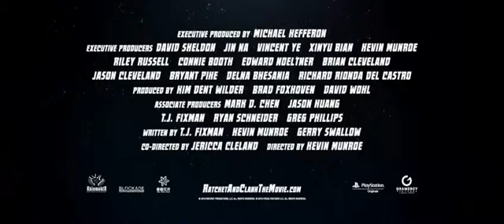Ratchet and Clank Movie Trailer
Gramercy Pictures will release the Ratchet and Clank movie nationwide on April 29, 2016.

A CG-animated movie based on the iconic PlayStation video game, the Ratchet and Clank movie follows two unlikely heroes as they struggle to stop a vile alien named Chairman Drek from destroying every planet in the Solana Galaxy. Ratchet is the last of his kind, a foolhardy “lombax” who has grown up alone on a backwater planet with no family of his own. Clank is a pint-sized robot with more brains than brawn. When the two stumble upon a dangerous weapon capable of destroying entire planets, they must join forces with a team of colorful heroes called The Galactic Rangers in order to save the galaxy. Along the way, they will learn about heroism, friendship, and the importance of discovering one’s own identity.

Directed Kevin Munroe and co-directed by Jericca Cleland, the Ratchet and Clank movie was also scripted by Munroe alongside T.J. Fixman and Gerry Swallow. The voice cast includes Paul Giamatti (American Splendor, Love & Mercy), John Goodman (The Big Lebowski, The Monuments Men), Bella Thorne (The DUFF, Alexander and Terrible, Horrible, No Good, Very Bad Day), Rosario Dawson (“Marvel’s Daredevil,” Sin City), Jim Ward (WALL-E, “The Fairly Oddparents”) James Arnold Taylor (“Johnny Test,” “Star Wars: The Clone Wars”), David Kaye (Up, “Marvel’s Avengers Assemble”), Armin Shimerman (“Star Trek: Deep Space Nine,” “Buffy the Vampire Slayer”) and Sylvester Stallone (The Expendables, Creed).